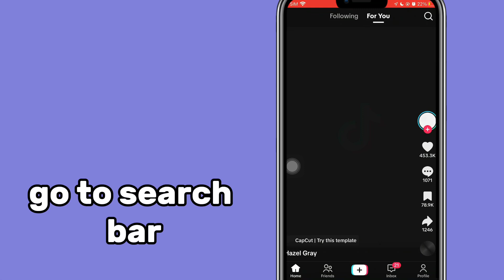how to do the 2023 scrolling camera roll tiktok trend | how to get 2023 camera roll capcut template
In this video, we're going to show you how to do the 2023 scrolling cinematic camera roll tiktok trend! This trend is popular right now and you need to know how to do it to look like a pro.

If you're looking for a way to add a bit of theatrics to your videos, then this scrolling camera roll trend is the perfect way to do it. This trend is simple to do and you'll be up and rolling in no time! Watch this video to learn how to do the 2023 scrolling cinematic camera roll tiktok trend!